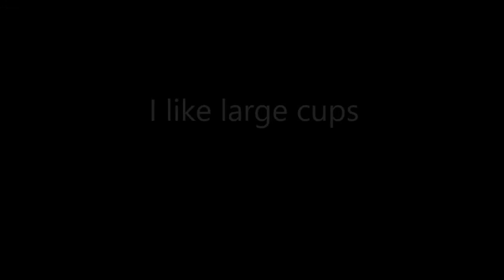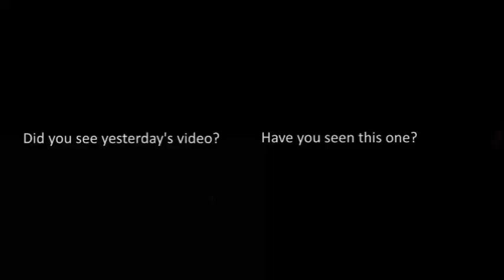Behind the scenes of a Live Stream: Host vs. Guest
What a difference being in a Live Stream as a HOST verses being a GUEST. As a guest at a party just arrive, eat all the food, enjoy the entertainment, then go home. As the host, prepare the food, entertain the guests, then after the guests leave, clean up and wash the dishes...ugh!
Retired in the Philippines @MisterBudBrown

Cheers,
Bud